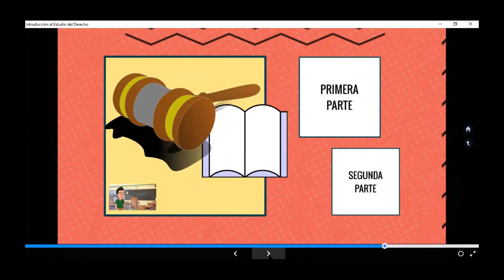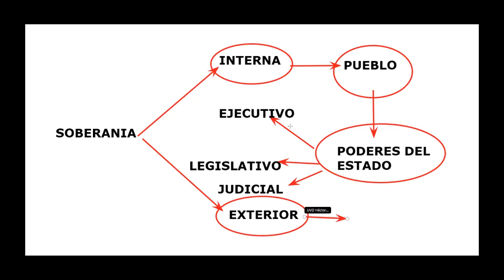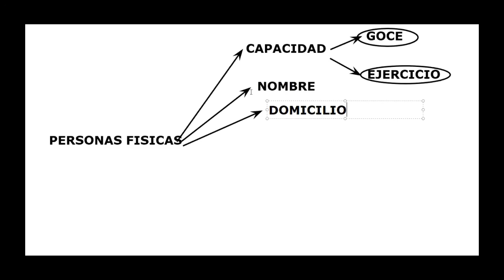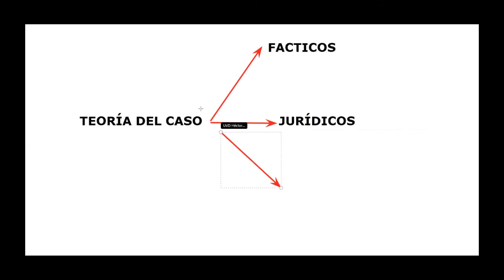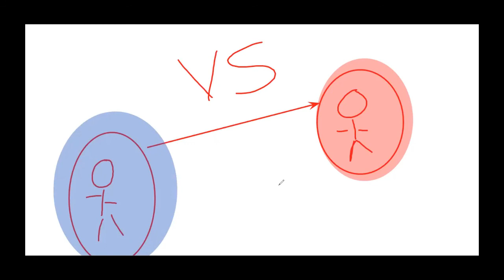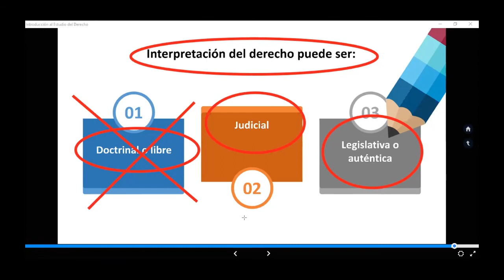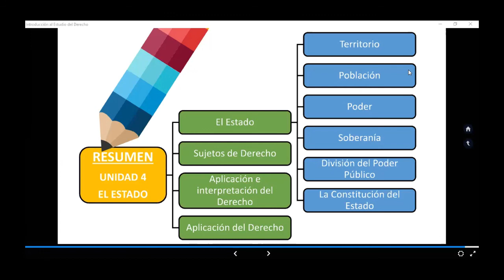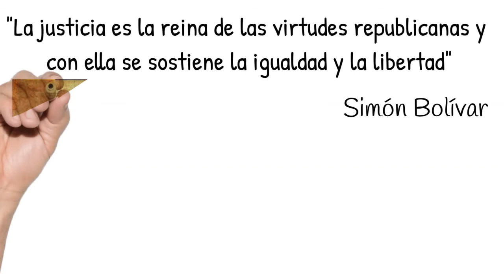4 Introducción al Estudio del Derecho UVD